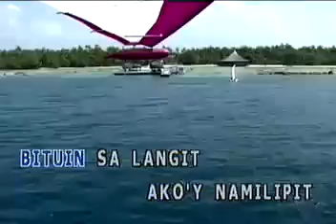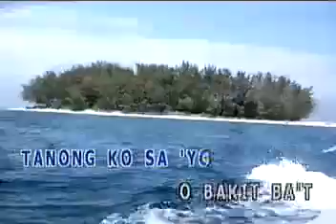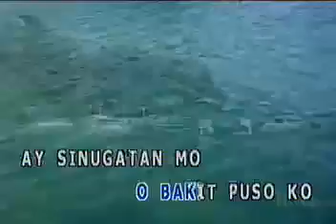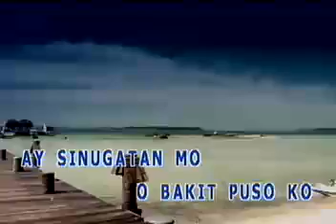Aegis Bakit KARAOKE